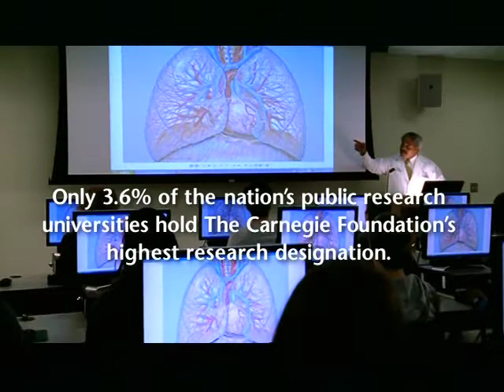Wayne State University "Class Pride"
What do you want to do with your life?  With over 350 programs and 13 schools and colleges, this is the place to find out.